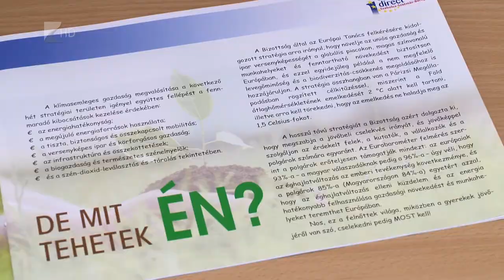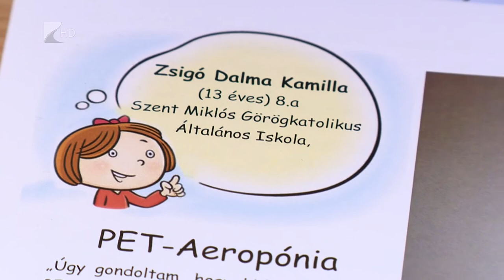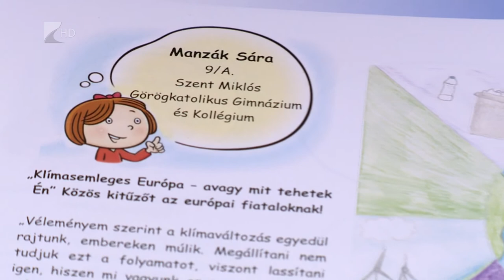Alkotó- és rajzpályázat - Kölcsey Tv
Hét nyíregyházi iskola tizenhárom diákja küldött be pályaműveket a  “Klímasemleges Európa – avagy mit tehetek én?” című rajz- és alkotópályázatra. A fiatalokat és felkészítő tanáraikat szerdán díjazta az európai uniós ügyek hazai kommunikációjáért felelős hálózat, a pályázatot kiíró Europe Direct Szabolcs-Szatmár-Bereg.